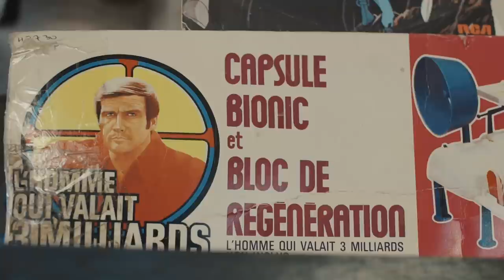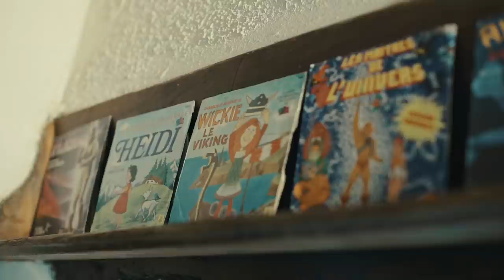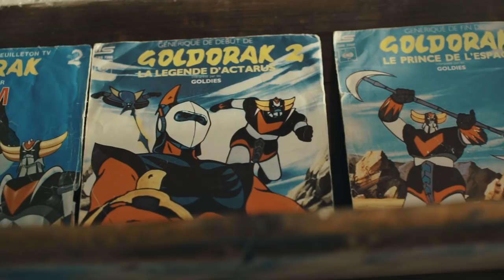CULTURE Z #19 - JOUETS 70/80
Culture Z c'est maintenant tous les 15 jours sur la chaine à 17h45. Aujourd'hui une émission sur ma collection 70/80 de jouet, plus précisément : 75/85. L'homme qui valait 3 millards, Goldorak, Ulysse 31, l'inspecteur gadget, Buck rogers, Spiderman, etc...

Grâce à Tipee nous avons pu relancer le projet, merci à tous. Malheureusement nous ne gagnons toujours pas assez pour pérenniser l'émission. Nous allons donc passer à une émission tous les 15 jours pour l'instant.

INFO : Il est possible de donner sur tipee sans payer, en regardant des Clips
Il suffit de cliquer dans la vidéo ou il y a écrit au dessus : je soutiens Davy Mourier.

Merci les tipeurs : Cliko, BarbuMA61, Twinsen, manshoon, cocodu54i, warriorban, RémyV, Ralouf, KuB, AnonKekus, pc0mb0, Vadim Bernard, I'maET, Astien, Victor, Louis boungnarith, Thorfinn, Kai, Patoche, Eddy, Isilmë, Guillaume, Valentin Pasqué, loktora, Thibault9158, Robin Duclos, Yaaann, Valentin, victor gabaston, Sebastien Hebert, Benjamin, Suzie, jacques kramp, Michel MOURET, Nhoam, Jordy Décamps, Anthony, Xianghua, GrandZuzu, Ben Ojisan

Catégorie
Jeux vidéo